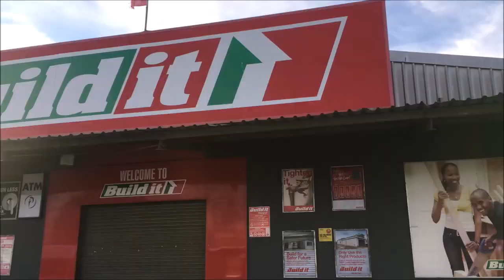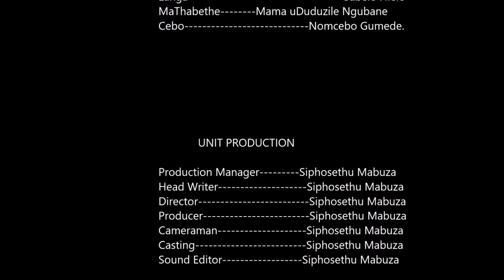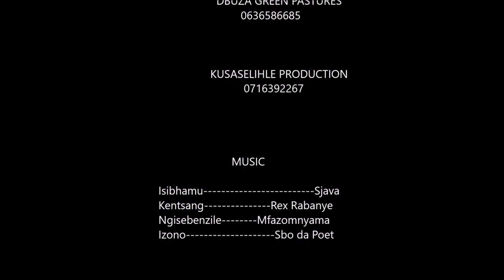THE SIBLINGS FULL ZULU MOVIE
The Siblings is written, directed, filmed, edited and produced by Siphosethu Mabuza. It is made from a zero budget. It is about the guy named November. He was set up by his very own family. He got out and started to seek for a revenge. We would also appreciate any of your support.